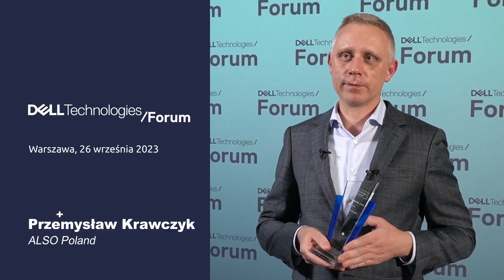Dell Technologies Forum 2023 zwycięstwo ALSO komentuje Przemysław Krawczyk, Dell Team Leader w ALSO